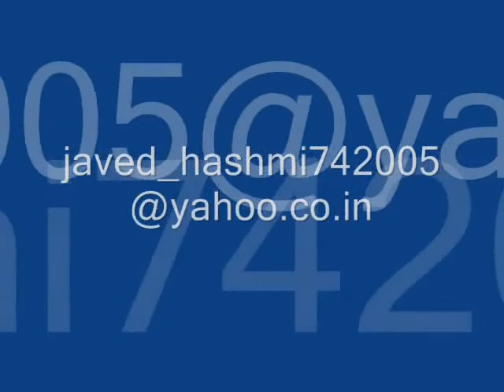Easy Dry Brushes Painting Techniques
Lesson about dry brush face painting technique by artist - Javed Hashmi
He makes commission portrait drawing with dry brush. see his more pencil drawing then